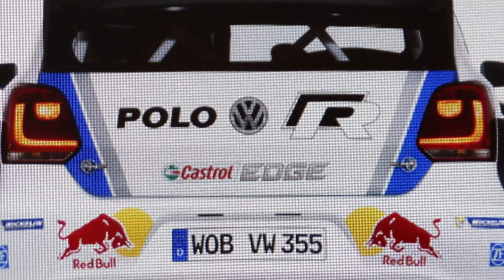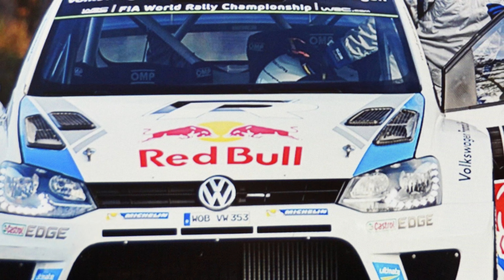VW POLO WRC REPLICA WORKING IN PROGRESS PART 1